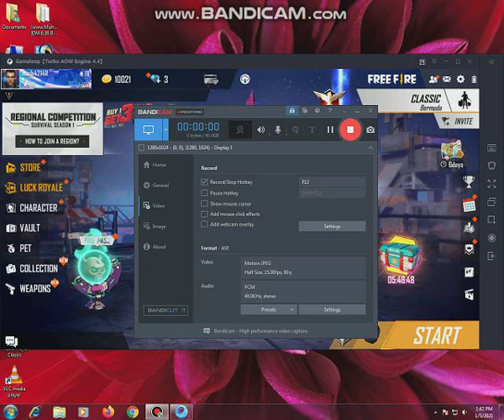speed royale error pak server fix ] easy fix for pc and mobile